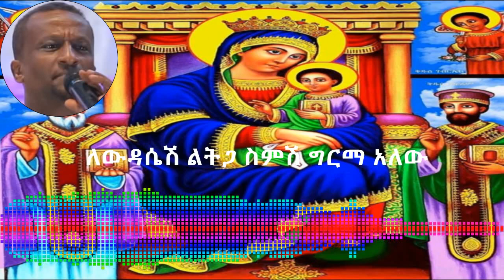Ethiopian Orthodox Mezmur ”ለውዳሴሽ ልትጋ” ዘማሪ ቀሲስ አሸናፊ ገ/ማርያም (ከግጥም ጋር)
Ethiopian Orthodox Tewahedo Mezmur by Kesis Ashenafi G/mariam.

ሃሌ ሉያ። እግዚአብሔርን በመቅደሱ አመስግኑት፤ በኃይሉ ጠፈር አመስግኑት። በችሎቱ አመስግኑት፤ በታላቅነቱ ብዛት አመስግኑት። በመለከት ድምፅ አመስግኑት፤ በበገናና በመሰንቆ አመስግኑት። በከበሮና በዘፈን አመስግኑት፤ በአውታርና በእምቢልታ አመስግኑት። ድምፁ መልካም በሆነ ጸናጽል አመስግኑት፤ እልልታ ባለው ጸናጽል አመስግኑት። እስትንፋስ ያለው ሁሉ እግዚአብሔርን ያመስግን። ሃሌ ሉያ።

Mezmur (መዝሙር)(መዝሙሮች): means Spiritual songs, may be described as the songs which are spontaneous and are inspired by the Holy Spirit itself. They are also referred to as a type of Psalm. In the Book of Psalms the poems are titled under “song” or “hymn.” Praise songs or worship songs are those songs where music is the main feature of the song and is accompanied by many different instruments. These songs may be influenced by different cultures and music also. Amazing Ethiopian Orthodox songs ምርጥ መዝሙሮች orthodox mezmur new collection mariam mezmuroch 2020 new orthodox songs arsema tube.

Zearyam, ዘአርያም, Ethiopian orthodox mezmur, ye maryam mezmur, mahtot tube, zemari tewodros yosef.

ዝማሬ መላእክት ያሰማልን ሳይሉ እንዳያልፉ።